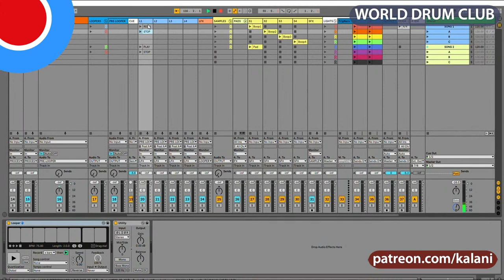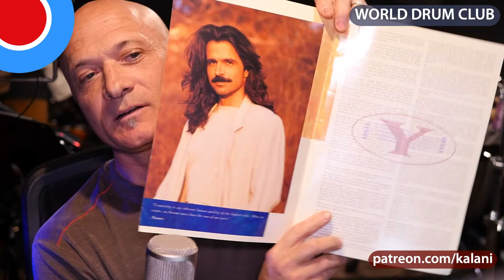Tuesday Museday - 04 // Peace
@WORLD DRUM CLUB hosts this all-music drumming-focused event for fans of percussion, music, and creativity. Learn about instruments, rhythms, and how to make music in creative ways.